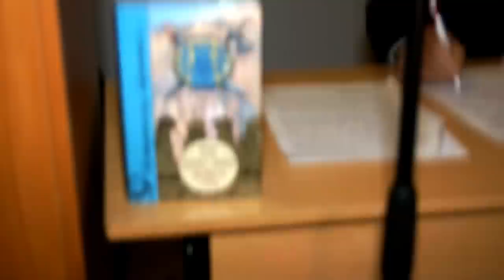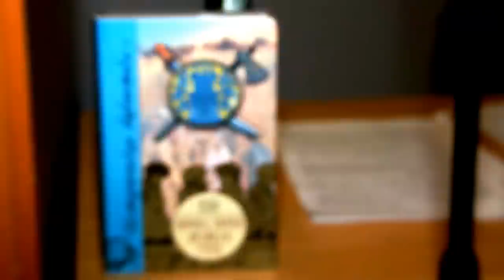АДЖИ Мурат (0-7,2650-2649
Мурад Эскендерович Аджиев (с 1994 г публикуется под псевдонимом Мурад Аджи, 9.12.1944, Москва) - писатель, публицист, автор серии популярных книг, раскрывающих неизвестные страницы истории тюркских народов,
показывающие их выдающийся вклад как в формирование государства Российского, так и в мировую цивилизацию.